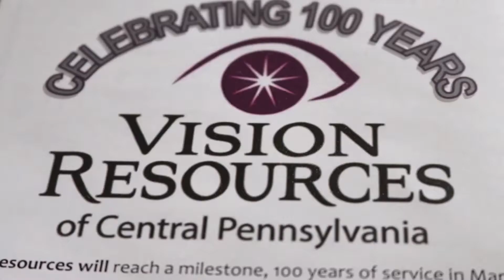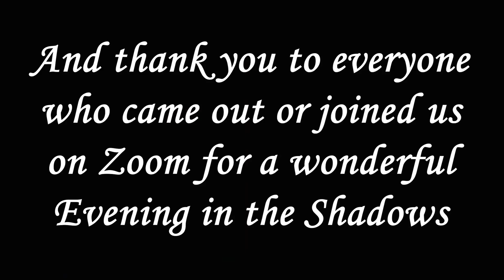An Evening in the Shadows, Blindness Awareness Event 2020 | VROCP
Our blindness awareness event done as with a few guests on site and the rest via Zoom.

 Evening in the Shadows is a unique event in which guests, wearing adjustable lightweight blindfolds, are served a five-course meal paired with fine wines while enjoying live entertainment. This awareness event offers participants the experience of dining through the eyes and senses of someone who is visually impaired. All proceeds benefit Vision Resources of Central Pennsylvania. Our guests rave about the experience, don’t miss this popular annual event!

VROCP Mission:
Facilitate Independence, Enrich the Quality of Life, and Empower individuals who are visually impaired or otherwise disabled through Prevention, Employment, and Educational Awareness Programs.